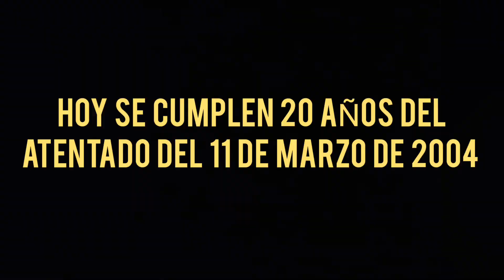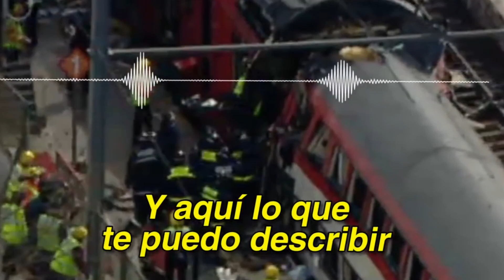¡EL ATENTADO DEL 11 DE MARZO DEL 2004 EN MADRID, UNO DE LOS PEORES DÍAS PARA ALGUNOS!